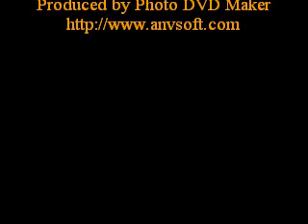LATINOHOUSEUFROMIX DJHONZA950 MASTERR950